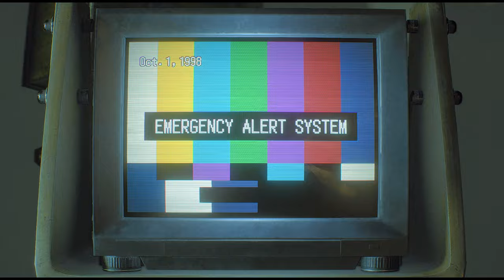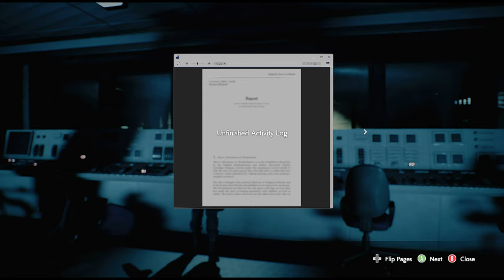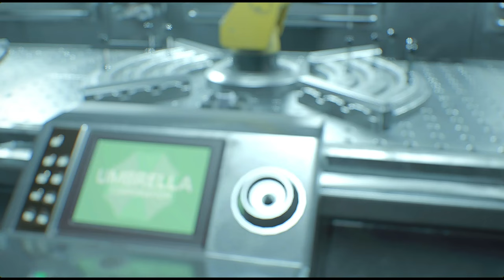Resident Evil 3 | Julia Voth | STARS 4K | Chiarav1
Jill Voth - mod by Chiarav1.

Adam Jensen (Deus Ex) - mod by Wiwilz.